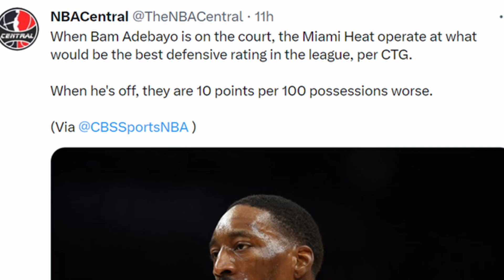MIAMI HEAT NEWS!! THE MIAMI HEAT HAVE THE BEST DEFENSIVE IN JANUARY THANKS TO BAM ADEBAYO!!